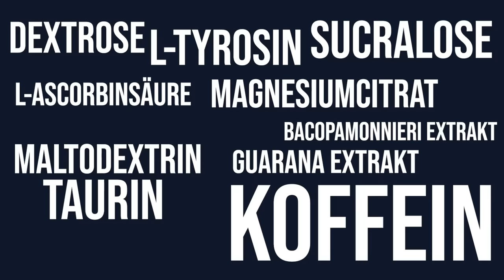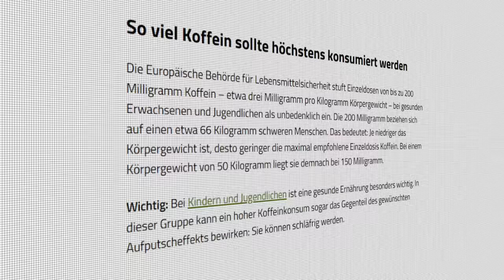Nur Abzocke und ungesund? - Gaming Booster Selbstexperiment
Was sind eigentlich Gaming Booster? Bringen die mehr FPS? Oder mehr Druck in der Blutbahn? Wir ziehen uns mal die 4-Fache Tagesdosis rein und berichten euch, in diesem Selbstexperiment, ob man durch den Konsum mehr Skill bekommt.